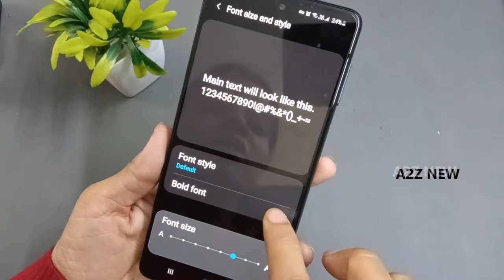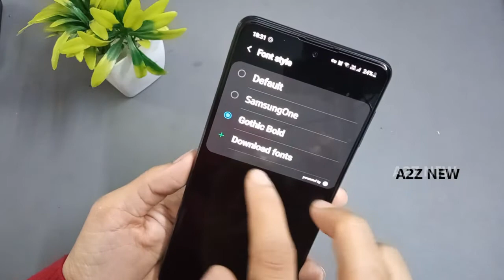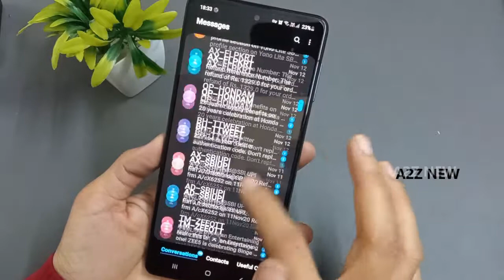How To Change Font Size And Style In Samsung M51 | Samsung Mobile Me Font Kaise Badle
How To Change Font Size And Style In Samsung M51 | Samsung Mobile Me Font Kaise Badle | change font style | samsung font | | . | ,